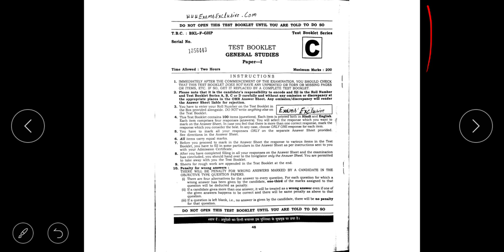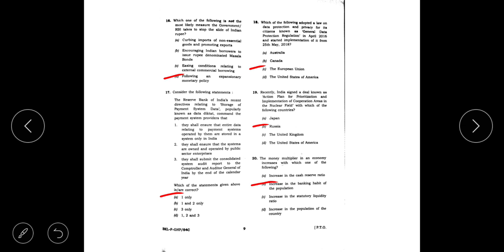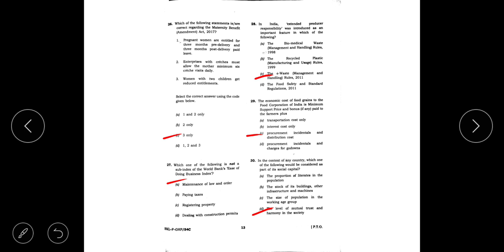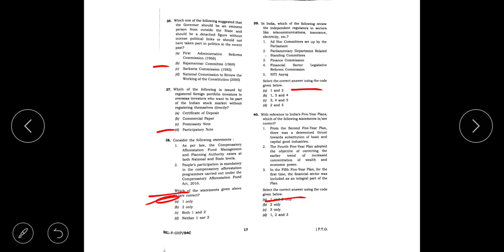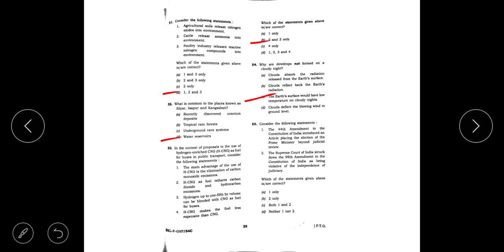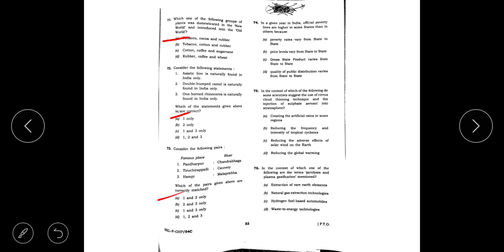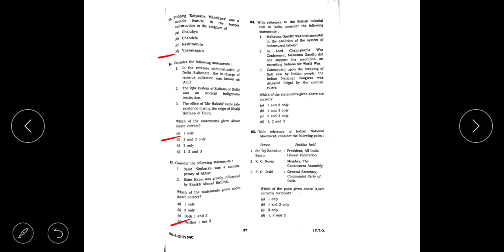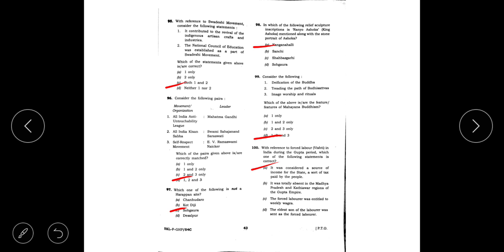Answer Key 2019 Prelims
Hello friends In this lesson we provide answer key for GS paper 1 of UPSC CSE Prelims 2019.